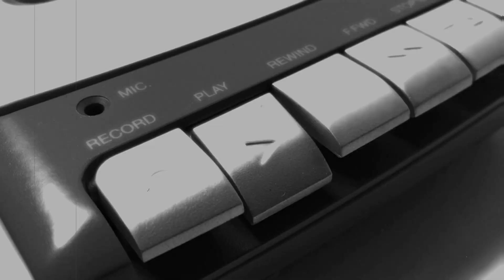Wired for Sound Mix#43 (Devil Crash/Megadrive/Genesis/Toshiharu Yamanishi/OST)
Main them tune to this cool pinball game by Technosoft , this game is also known as Dragon's Fury.